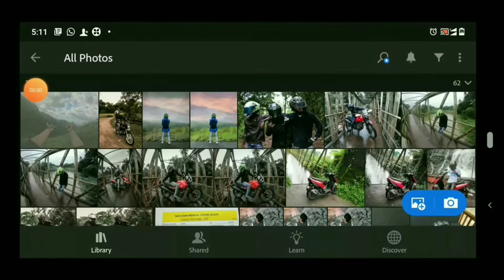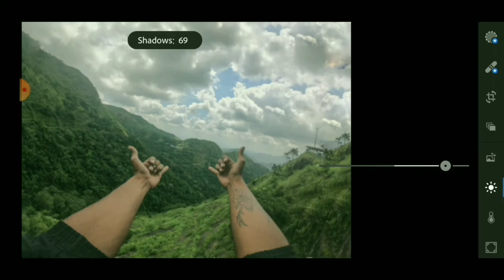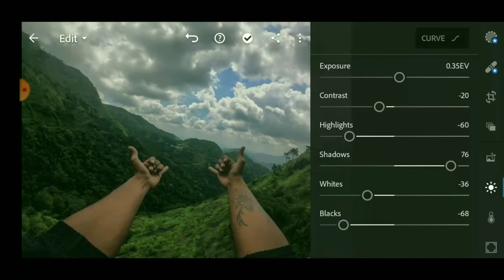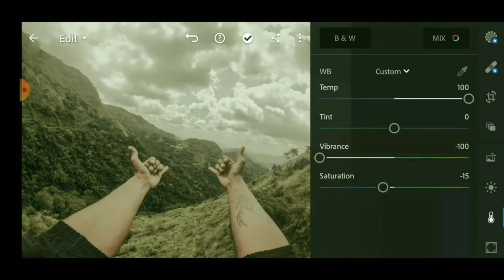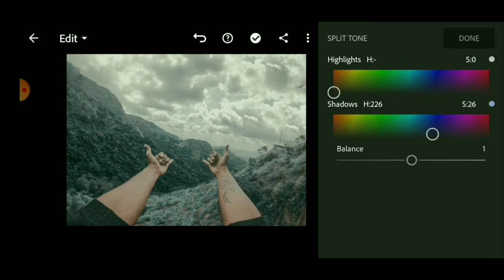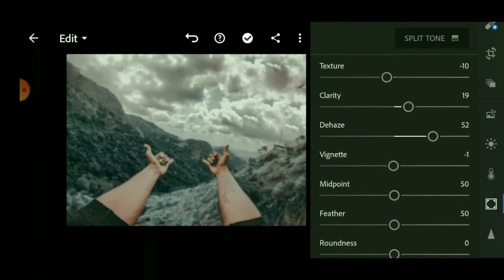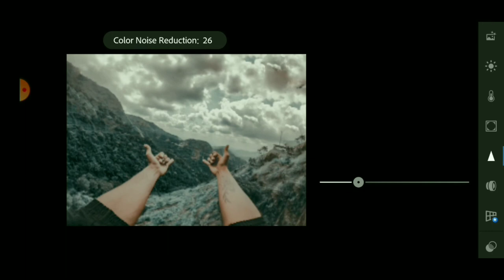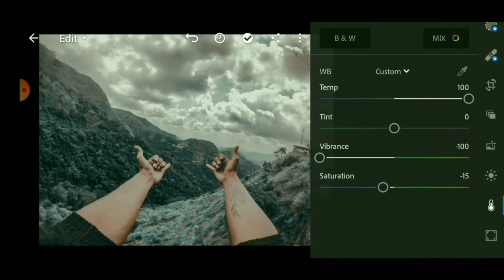Lightroom|Blue Vintage Moody Editing |[Tutorial ]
Hi friends , In This video I will show you How to edit Blue Vintage Moody Edit .Using Lightroom Moblie [Android or iOS]✓

*       Friends please Watch till end and Support for Next videos.

Apk:

* Lightroom
*Snapseed

® pM Edits | photo makry | 2K20 ✓